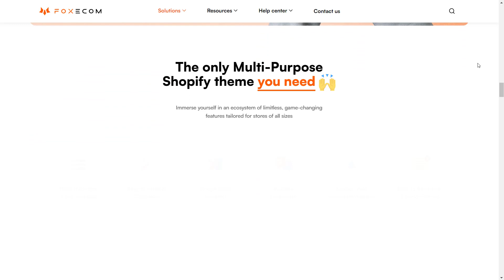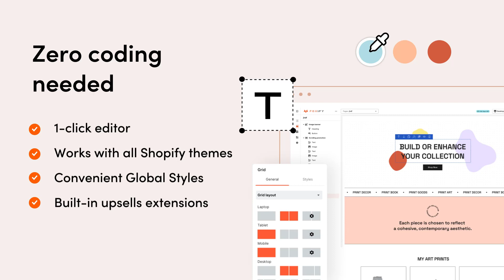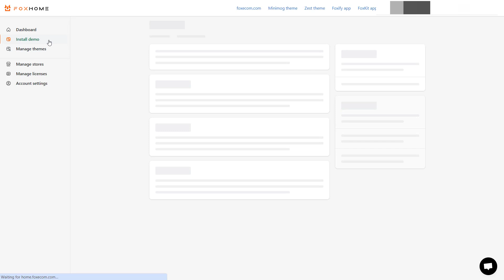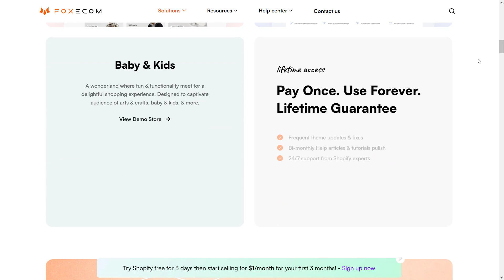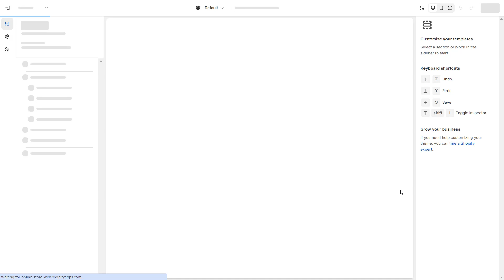How to Try Minimog and Megamog theme demo free in your Shopify store | FoxHome Shopify tutorial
🕑 Timestamps:
0:00 - Introduction
0:57 - Intro about Foxify Smart Page builder
1:50 - Install Minimog as a trial theme
2:56 - Install Megamog as a trial theme
4:03 - Outro

🦊 FoxHome is a one-stop theme manager for Minimog theme and Megamog theme with 3 main functions:
- Try and install high-converting demos for free 💥
- Update theme to the newest release with 1-click 🚀
- Manage theme license